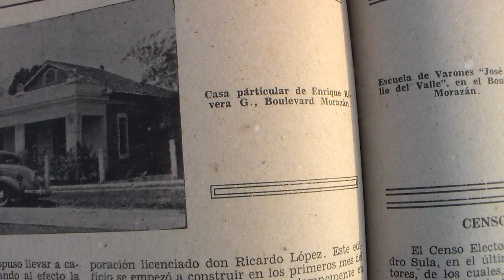Foto video comparativo de la antigua casa de Enrique Rivera, en San Pedo Sula.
Foto video comparativo de la antigua casa de Enrique Rivera, en el Bulevar Morazán de San Pedro Sula. Video tomado el 27 de enero del 2019. Filmación y descripción : Luis Eberhardt